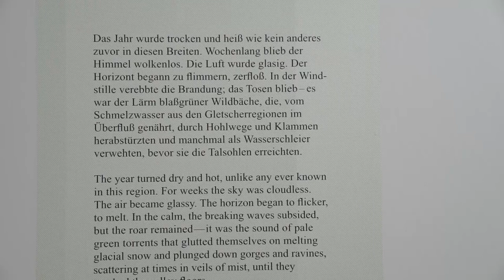Herbert Brandl – Maltechnik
Das Belvedere digital erleben 🏛🇦🇹
Begleiten Sie uns regelmäßig ab 15 Uhr via Stream bei einer Führung durch das Obere Belvedere.

Damit unsere aktuellen Ausstellungen "Into the Night" im Unteren Belvedere, "Herbert Brandl" und "Eva Grubinger" im Belvedere 21 sowie "Der Meister von Mondsee", "Renate Bertlmann" und die Schausammlung im Oberen Belvedere für Sie erlebbar bleiben, kommen wir über die digitalen Kommunikationskanäle zu Ihnen nach Hause, mit Ausstellungsführungen via Stream und Einblicken hinter die Kulissen der Museumsarbeit.